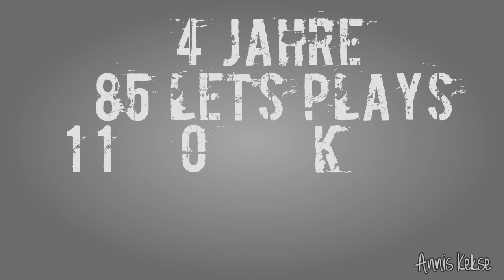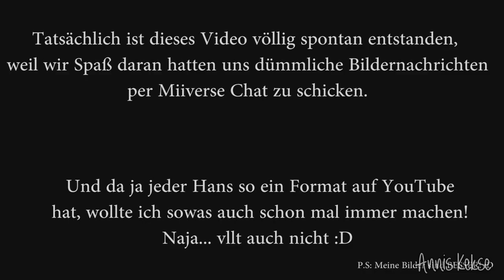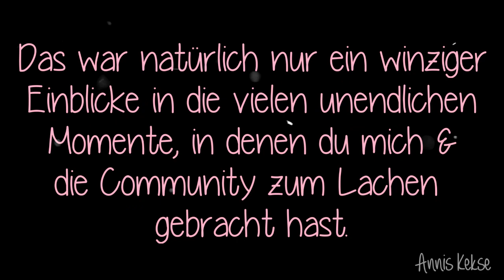4 Jahre tyraphine auf YouTube ★ Happy Birthday ♥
WICHTIGE INFOS UND EIN PAAR "KURZE" WORTE FÜR KATHI! =)

Als aller erstes: Herzlichen Glückwunsch zum 4-jährigen liebste Kathi! ♥
Wir sind jetzt über 100k Tyraristen, 100k Menschen, die deine Videos und vor allem dich feiern und das seit verdammten 4 Jahren! Ich weiß noch, wie alles angefangen hat; Gut, ich war -leider- nicht dabei, aber schließlich sind die Videos ja noch auf deinem Kanal zu finden.

Es ist der 2. September 2011. Eine unerfahrene und schüchterne Youtuberin, inspiriert von Gronkh, lädt ein LP zu Aion hoch, ihr erstes Let’s Play. Ihr Name ist Tyraphine.
Diese Tyraphine von damals hat rein gar nichts mehr mit der heutigen Tyraphine zutun. Früher warst du unsicher, hast leise gesprochen und warst zurückhaltend. Heute lachst du ständig, machst Witze und bist einfach viel offener, wofür man dich nur bewundern kann. Deine Art, wie du uns durch die Spiele führst, ist einzigartig. Du bringst Spannung hinein, wenn es angepasst ist. Du reißt Witze, wenn es lustig ist und du fühlst mit, wenn es traurig ist. Ich liebe dich dafür, wie du jede Stimmung überbringen kannst, ohne sie zu zerstören.

Im Sommer 2013 habe ich aus Neugierde Youtube nach Sims 3 Let’s Plays gesucht. Damals wusste ich noch nicht viel von LPs und habe sie auch nur sehr unregelmäßig geschaut. Aber immerhin wusste ich, was das ist.
Und dann bin ich auf dich gestoßen. Ich erinnere mich noch genau an den Moment, als ich zum ersten Mal deine Stimme gehört habe. Ich war so fasziniert von ihr, sie hat mich sofort in ihren Bann gezogen. Ich kannte bis zu dem Zeitpunkt noch keine weiblichen Let’s Player und war somit umso beeindruckter von dir. Mit Faszination habe ich mein erstes Video von dir geschaut.
Ab da an ging alles ganz schnell. Vorerst habe ich nur Sims 3 geschaut, später The Last of Us und vergangene Projekte. Ich wusste schnell: mit dir hatte ich meine Lieblings Letsplayerin gefunden. Inzwischen ist das Ganze 2 Jahre her und ich wüsste nicht, wo ich heute ohne dich wäre. Durch dich habe ich wundervolle neue Menschen kennengelernt, bin selbstbewusster geworden und habe so einiges dazugelernt. Ich verdanke dir einfach so vieles! Du bringst mich mit deinen Videos zum Lachen, auch wenn es mir vorher noch so mies ging. Du bringst mich in emotionalen Spielen zum Weinen und du bringst mich in Horrorspielen zum Gruseln. All das macht dich zu dem, was du heute bist. Eine wundervolle YouTuberin, die einfach nur ihrem Hobby gefolgt ist und sich über die Jahre etwas Großes aufgebaut hat: Und zwar uns, deine tyraristen.

Ich möchte dir einfach für alles danken, was du für uns getan hast. Du hast dir jeden einzelnen mehr als verdient und du verdienst auch noch viele mehr!
In Videos, Fanarts, langen selbst geschriebenen Briefen oder kleinen Geschenken versuchen wir dir einen Bruchteil von dem wiederzugeben, was du uns jeden Tag mit deinen Videos gibst. Man braucht nur auf Youtube „Tyraphine Fanvideo“ eingeben, um zu sehen, wie viel Mühe sich deine Tyraristen für dich geben. Ich bin selbst manchmal beeindruckt, auf was für kreative Ideen einige kommen.
Natürlich findet man auch auf Twitter, Facebook oder auf anderen sozialen Netzwerken die Kreationen von uns Tyraristen und jeden Tag kommen Neue dazu. Es gibt kaum ein Netzwerk, was wir noch nicht besetzt haben.

Mit diesem Text wollte ich dir einfach mal alles gesagt haben, was ich dir schon immer mal sagen wollte aber nie die Chance dazu hatte. So wie ich mich kenne, habe ich zwar bestimmt das Wichtigste vergessen, aber wem geht das nicht so?

Bleibe so wie du bist und lass dich von niemand verändern, denn deine eigene Art ist die, die wir so an dir lieben. Mach das, was du für richtig hältst, denn wir, deine Community, werden immer hinter dir stehen, egal was auch passiert. Wir sind eine große Familie und halten für immer zusammen!
 Danke für 4 Jahre Tyraphine. Danke Kathi, für alles. ♥

[ALLE RECHTE BEZÜGLICH DER MUSIK GEHEN AN DIE RECHTMÄßIGEN BESITZER]